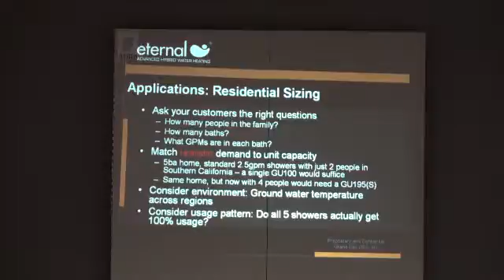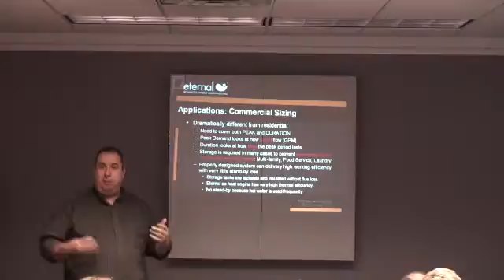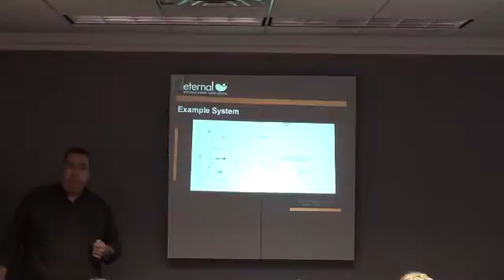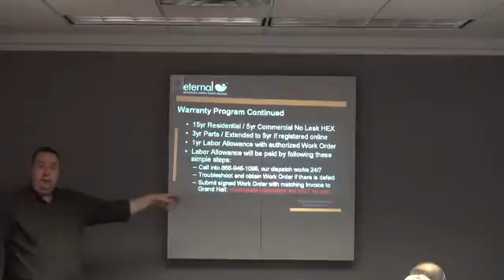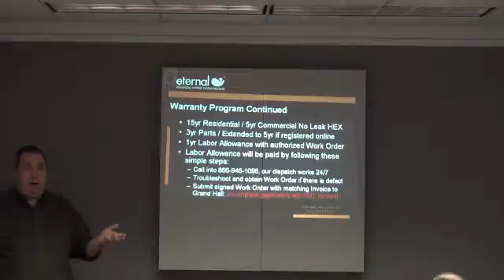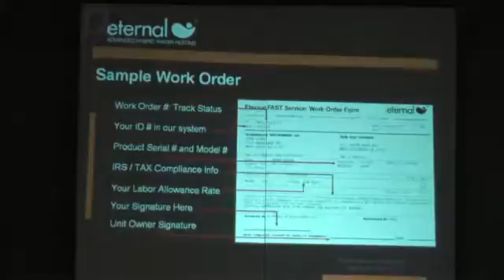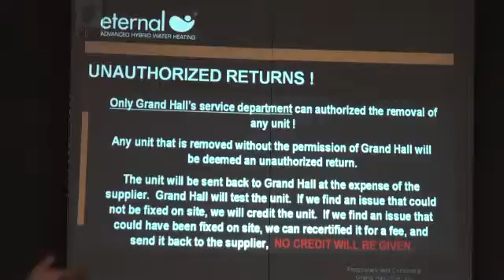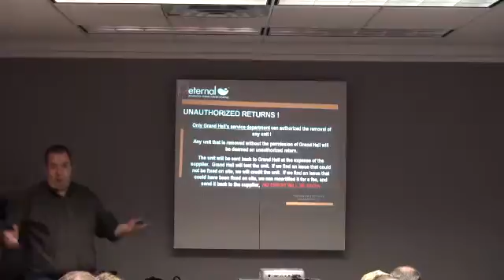032013 1 11 applications